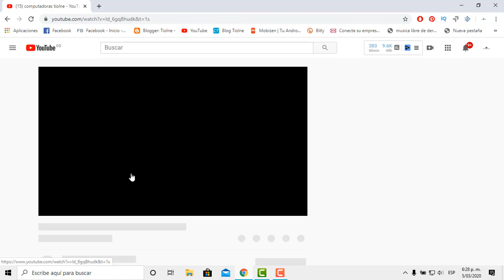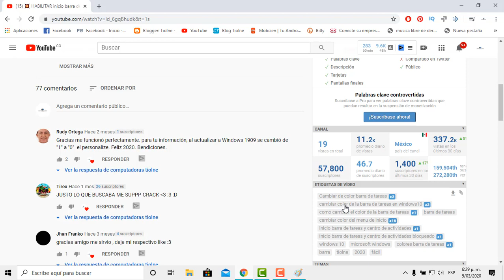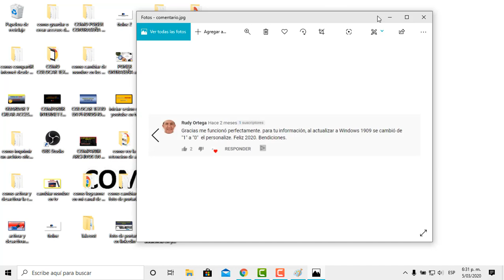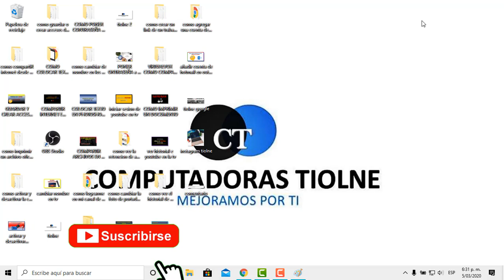📝 Cómo COLOCAR Un COMENTARIO Dentro De Un Video De YouTube / Responder Comentarios En YouTube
Si quieres responder a un comentario en YouTube mediante un video, debes incluir el comentario en el video. Para ello, sólo necesitas utilizar la herramienta Paint para recortar y editar el comentario del suscriptor y luego agregarlo en tu editor de video. En este video, te mostramos paso a paso cómo obtener el comentario y agregarlo a tu video.